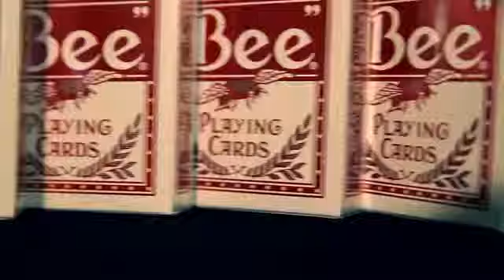Bee Stingers By Theory 11